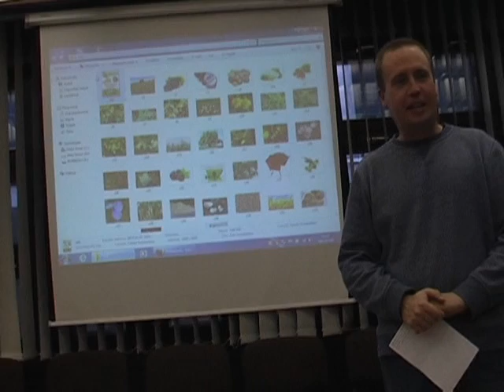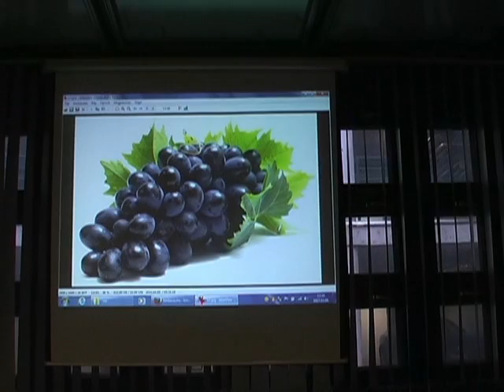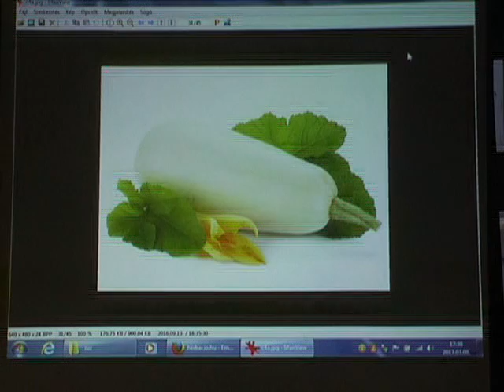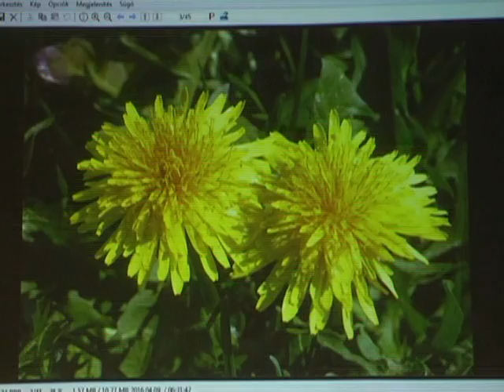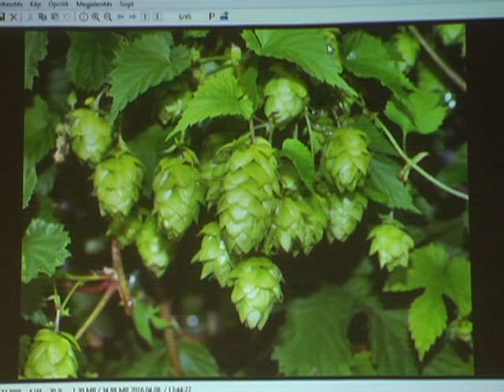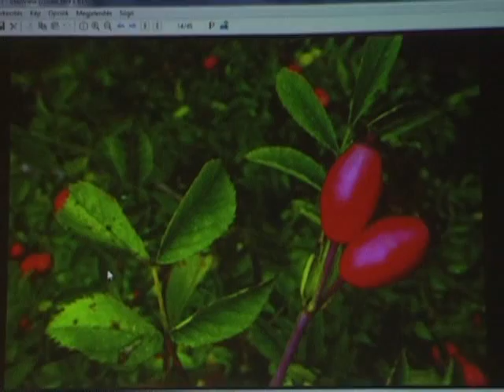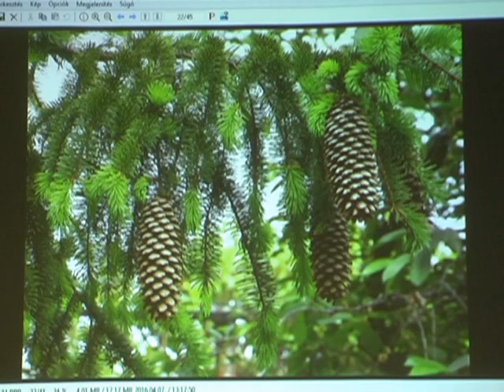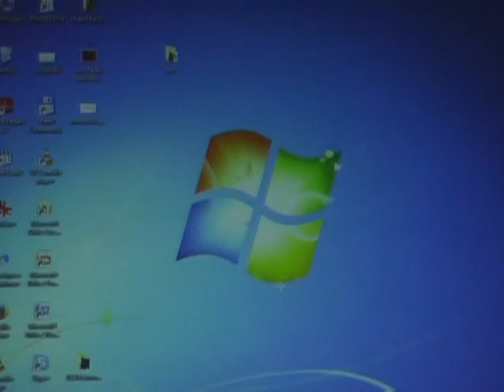Nagy Z. Róbert (Herbáció főszerkesztő): Ehető vadnövények és kultúrnövények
Nagy Z. Róbert, a Herbáció népigyógyászati receptmagazin főszerkesztőjének előadása a Biokultúra Központi Klubban 2017.  március 8-án
A Herbáció Receptmagazint a Kauten Mihály Etnobotanikai- és Népigyógyászati Alapítvány adja ki. Bővebben: